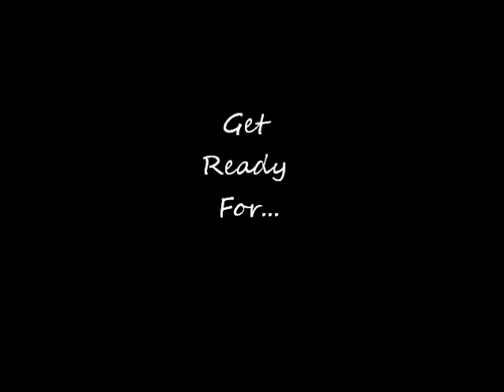Selina Trailer 2011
It was a steaming hot day when i made this and wearing the long sleeved shirt was making me sweat bullets.